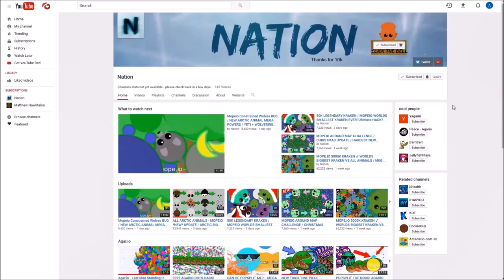Mope.io TURNING DRAGONS INTO MEAT! 🔴 ULTIMATE WEB TRAP / POISON TROLLING SQUAD (Mope.io Gameplay)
Amazon Shop with equipment I use

Today I play and dominate the lobby! I become the biggest mope.io dragon and everyone tries to kill me. It is literally the dragon vs all in (including mopeio dragons and krakens) mopeio. I tail bite tons of mope.io animals and level up to the dragon animal. I didn't get a mope.io highscore or world record, but I got a score of over 1000k. I showcase the new mope.io poison animals because mope.io finally got a 2017 update! This new update is insane for mope.io. There are 3 new animals, the boa constrictor, giant spider, and cobra. These snakes and spiders are very powerful. I show the abilities of these poison animals. The cobra spits poison, the boa can constrict animals, and the giant spider can soot spider webs. I kill tons of dragons with the cobra, and I think the cobra is the best new trolling animal. It is truly the dragon's worse nightmare. I see a giant spider web trap where animals get trapped. We also turn tons of dragons into meat with the ultimate trolling squad with poison animals. Many cobra trolling and other new update animal trolling videos to come! The dragon, yeti and kraken are almost the best known and biggest animals in mope.io at the moment. There is a new highest animal, the black dragon or colossal at 10000k or 10 million. I also go through all of the new mope.io animals and give insane tips and tricks for beginners, and how to play through commentary! The ultimate noob to pro guide! This is an awesome and fun new .io game, like an agario 2.0. Go play and try to get the highest mope.io score, or even a mopeio world record! By the way, there are no current mope.io hacks or bots, so let's keep it that way (THIS HAS CHANGED SINCE THE BEGINNING OF JUNE).

1) Major Lazer - Cold Water (R3hab v.s Skytech Remix).mp3
Main Songs -
1) Release The Mammoth (Goblin Mashup)
2) Undertale - Spider Dance (Party in Backyard Remix x Goblins from Mars)
3) Apache Gunfighter (Goblin Mashup)
Mope.io is a popular and new (best?) .io game. In mope.io, you're an animal facing other players. The objective is to get to number one and kill all of the other mopeio animals. Your goal is to become the dragon at a one million score and become number one.
List of biomes: lakes, oceans, land, arctic (winter), beaches (mini), poison

~Nation